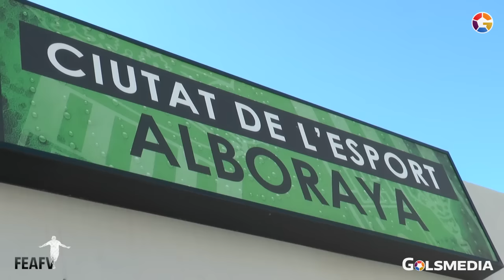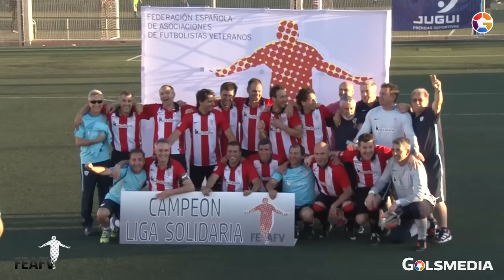Fase Final Liga Solidaria FEAFV 2016